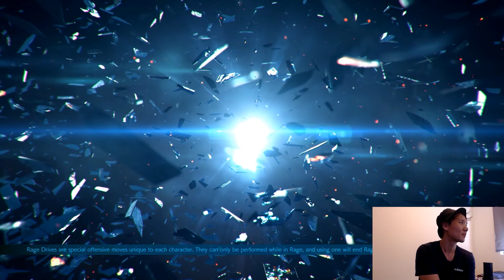[철권] 킹 장인도 내앞에선 점수냠냠일뿐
나의 얍새비는 과연 어디 점수까지먹힐까?